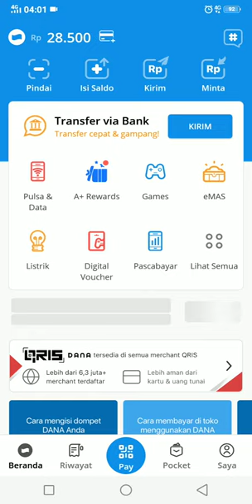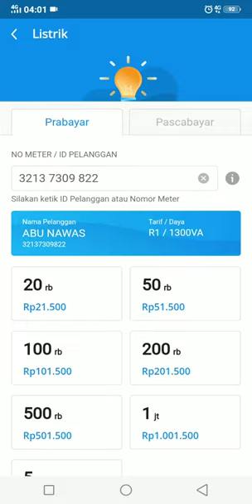Cara Tarik dana snack video ke apk dana ke pembelian token listrik